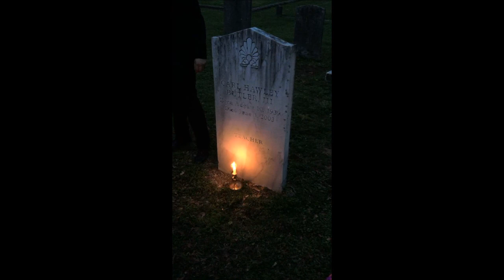Carl Butler Tales Tribute 2015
Coach Carl Butler, originator of the annual Tales from the Crypt event in Columbus, Mississippi, was honored with a special tribute during the 25th anniversary of 'Tales' in 2015.